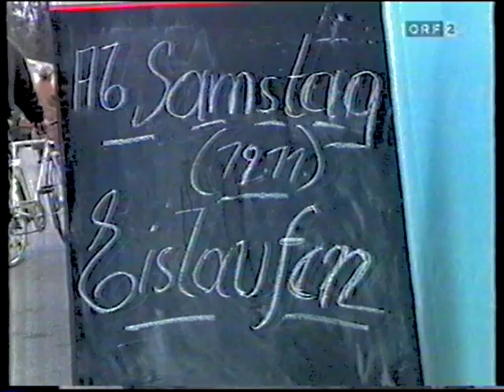VSE St. Pölten - SV Ried 0:2 - 2. Liga 1994/95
Erste Liga
ERSTE LIGA
groundhopping_list_login
 VSE St. Pölten
VSE St. Pölten
Platz 2
15. Spieltag  |  Sa., 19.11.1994  |  15:30 Uhr
0:2(0:1)
Voith-Platz  |  1.966 Zuschauer
Schiedsrichter: Bernhard Brugger
SV Ried
SV Ried
Platz 3
FC Kufstein2:2SC Austria LustenauGrazer AK3:0SV StockerauSV Flavia Solva0:0Donawitzer SV LeobenSV Spittal3:01. Wiener Neustädter SCVSE St. Pölten0:2SV RiedFC Puch3:4SV BraunauSV Oberwart2:2SV GerasdorfFirst Vienna FC2:0ASKÖ Klingenbach
SPIELBERICHT
AUFSTELLUNG
STATISTIK
VEREINSVERGLEICH
SPIELTAGSÜBERSICHT

ZEITLEISTE
VSE St. Pölten
SV Ried

FORMATIONEN
VSE St. PöltenVSE St. Pölten
Torwart Michael Paal
Abwehr Ernst Aigner, Hans-Peter Frühwirth, Herbert Maul, Volker Piesczek
Mittelfeld Piotr Mandrysz, Martin Prikop, Manfred Unger, Hannes Weber
Sturm Mario Dorner, Manfred Rosenegger
Trainer Wilhelm Kaipel
SV RiedSV Ried
Torwart Milan Oraze
Abwehr Oliver Glasner, Leopold Kiesenhofer, Herbert Laux, Günter Steininger
Mittelfeld Michael Angerschmid, Thomas Eder, Marinko Ivsic, Hubert Möseneder, Pavel Mraz, Goran Stanisavljevic
Sturm
Trainer Klaus Roitinger

TORE
  0:1 Goran Stanisavljevic
Goran Stanisavljevic, 5. Saisontor
Vorarbeit:
SV Ried
  0:2 Hubert Möseneder
Hubert Möseneder, 5. Saisontor
Vorarbeit:
SV Ried
WECHSEL
  Volker Piesczek
 Marek Koniarek
  Marek Koniarek
Volker Piesczek, Ohne weitere Angabe
VSE St. Pölten
  Mario Dorner
 Mario Portschy
  Mario Portschy
Mario Dorner, Ohne weitere Angabe
VSE St. Pölten
  Hubert Möseneder
 Gerald Baumgartner
  Gerald Baumgartner
Hubert Möseneder, Ohne weitere Angabe
SV Ried
  Oliver Glasner
 Hans-Peter Bichler
  Hans-Peter Bichler
Oliver Glasner, Ohne weitere Angabe
SV Ried
KARTEN
    Michael Angerschmid
Michael Angerschmid
2. gelbe Karte
SV Ried
    Goran Stanisavljevic
Goran Stanisavljevic
3. gelbe Karte
SV Ried
    Gerald Baumgartner
Gerald Baumgartner
2. gelbe Karte
SV Ried
    Ernst Aigner
Ernst Aigner
gelbe Karte
VSE St. Pölten
    Hannes Weber
Hannes Weber
3. gelbe Karte
VSE St. Pölten
    Volker Piesczek
Volker Piesczek
2. gelbe Karte
VSE St. Pölten
    Piotr Mandrysz
Piotr Mandrysz
3. gelbe Karte
VSE St. Pölten
    Hans-Peter Frühwirth
Hans-Peter Frühwirth
3. gelbe Karte
VSE St. Pölten
    Hubert Möseneder
Hubert Möseneder
4. gelbe Karte
SV Ried
    Leopold Kiesenhofer
Leopold Kiesenhofer
3. gelbe Karte
SV Ried
    Ernst Aigner
Ernst Aigner
gelb-rote Karte , Foul
VSE St. Pölten